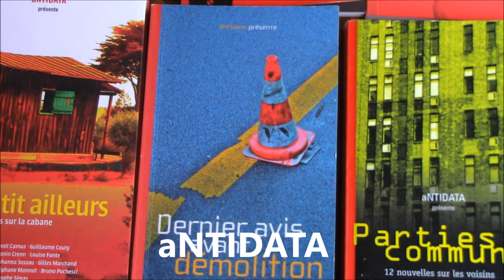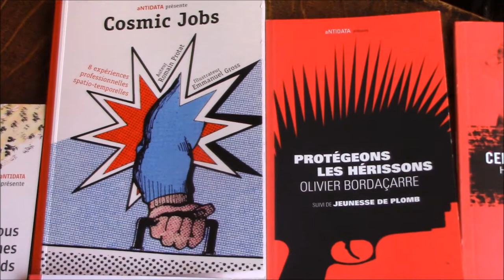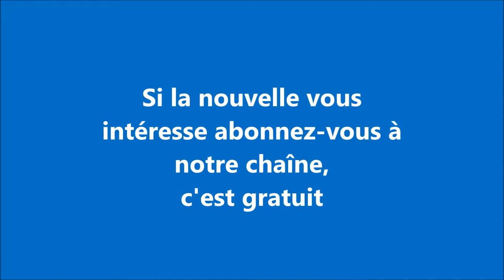Conversations avec Olivier Salaün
Rue Saint Ambroise rencontre Olivier Salaün, l"éditeur d'aNTIDATA
Entretien réalisé par Eve Vila.